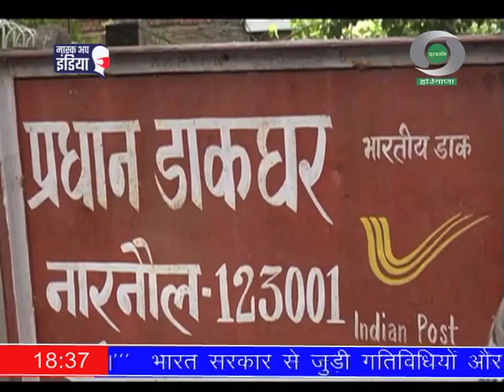प्रदेशभर में डाक विभाग श्रद्धालुओं को उनके शहर में ही उपलब्ध करवाएगा गंगाजल।